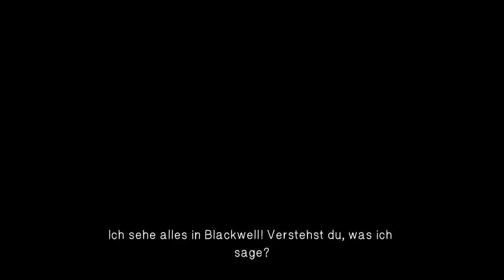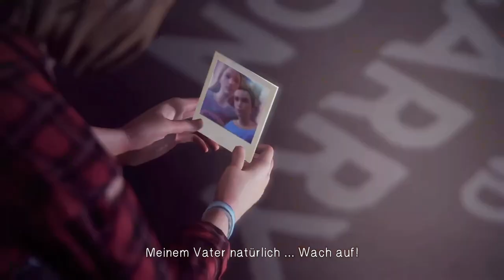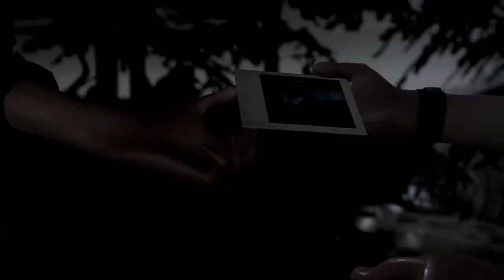LIFE IS STRANGE * Recap vor Life is Strange Double Exposure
Life is Strange Recap